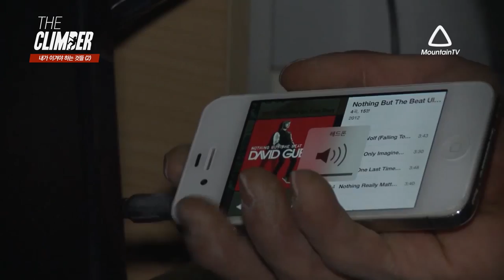[The 클라이머2회 하이라이트] 박지환선수, 밤중에 암장에서 일어나는 일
아이들로 북적이던 암장 불이 꺼진 후,
일어나는 일..